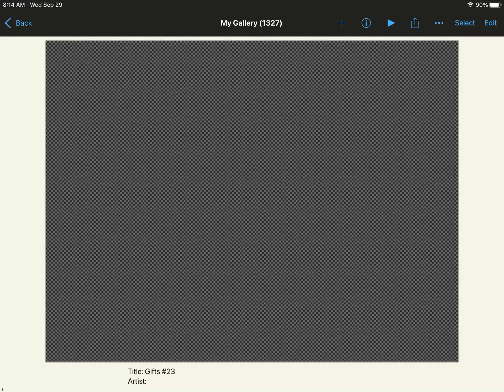Gifts #23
Gift for
Crystal Wish